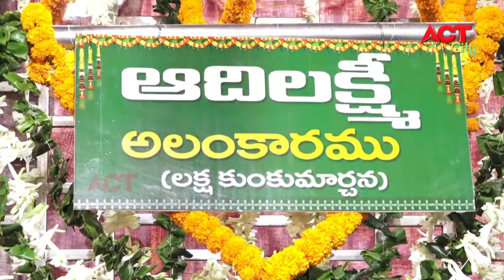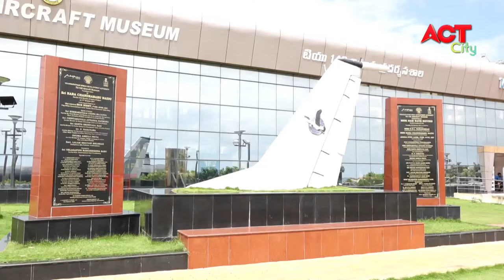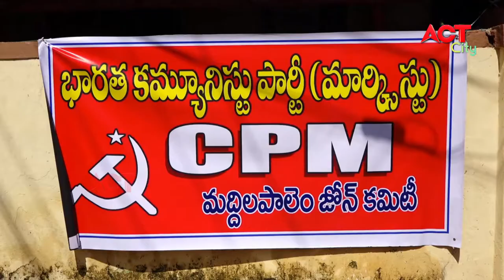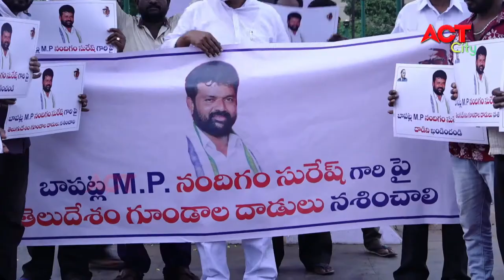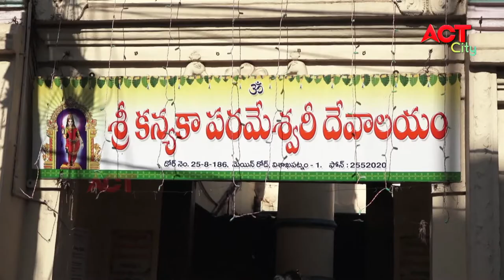MORNING ACT CITY VIZAG NEWS 17-10-2020